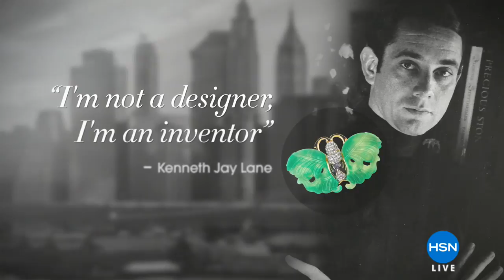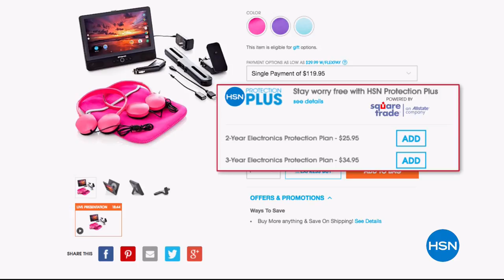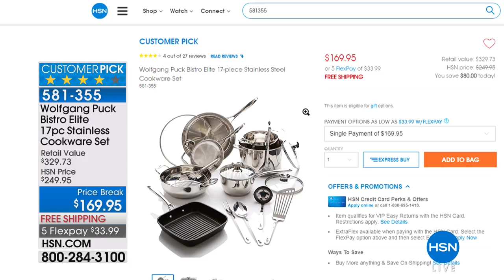HSN | KJL by Kenneth Jay Lane Jewelry Premiere 04.26.2018 - 01 PM